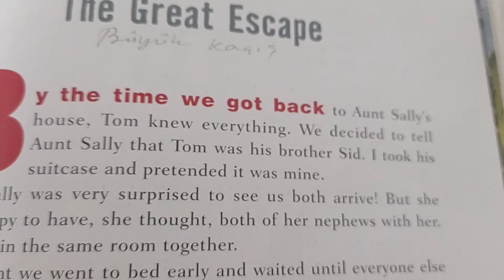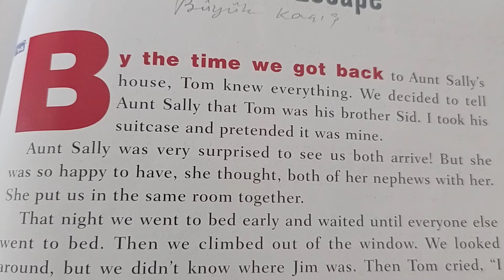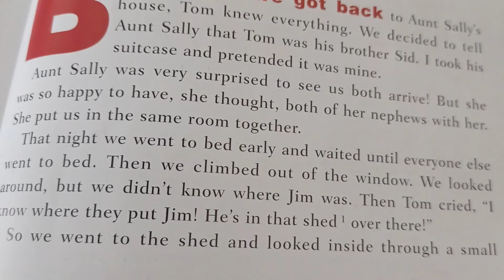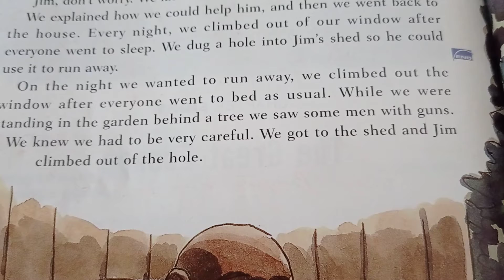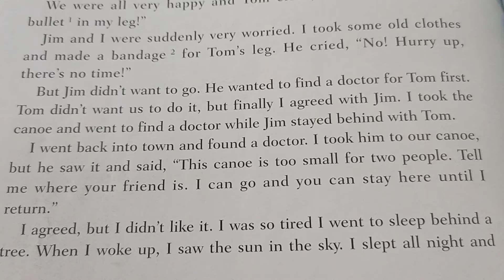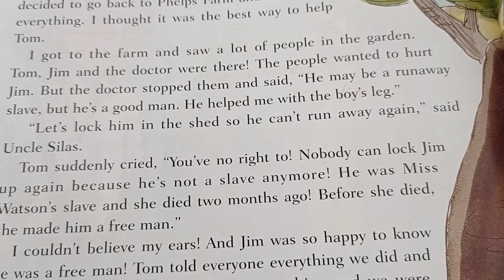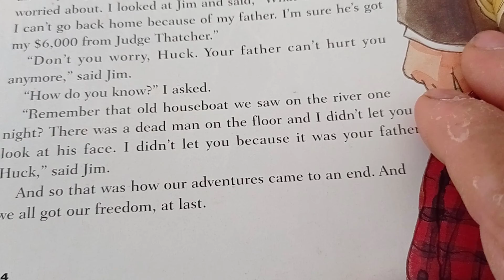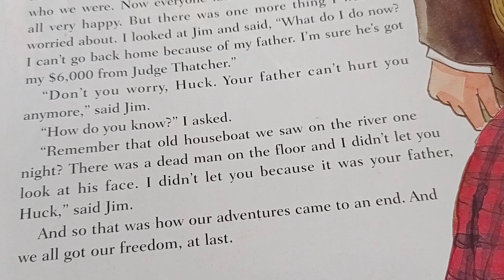Huck un Maceraları last capture